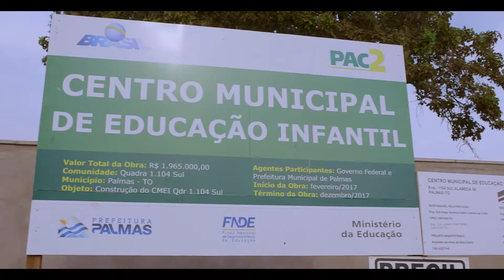OS NOVOS CMEIS